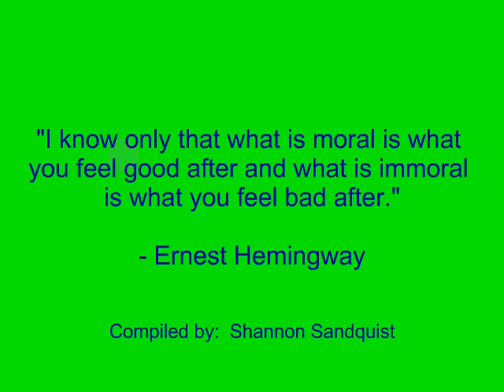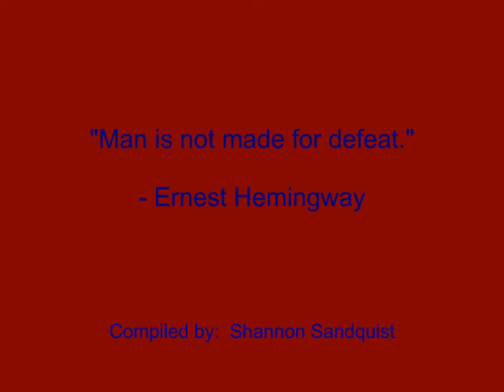Ernest Hemingway Quotes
Investments

Earnest Hemingway Quotes:

"I like to listen.  I have learned a great deal from listening carefully.  Most people never listen."

"The shortest answer is doing the thing."

"As you get older it is harder to have heroes, but it is sort of necessary."

"Courage is grace under pressure."

"I know only that what is moral is what you feel good after and what is immoral is what you feel bad after."

"There is no friend as loyal as a book."

"Man is not made for defeat."

"Never confuse movement with action."